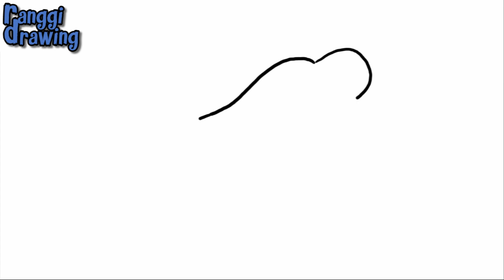How to Draw a HOT DOG | Step by Step | Drawing Easy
How to draw a Hot Dog step by step easy way.
Super Easy Drawing Tutorials.